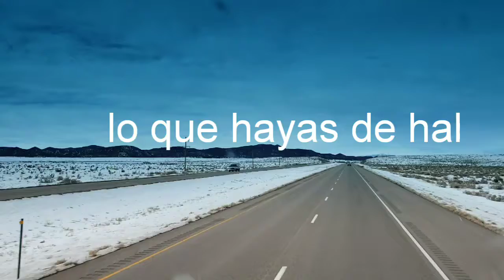Palabra del día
Video de fondo, autopista 25 N, Colorado USA